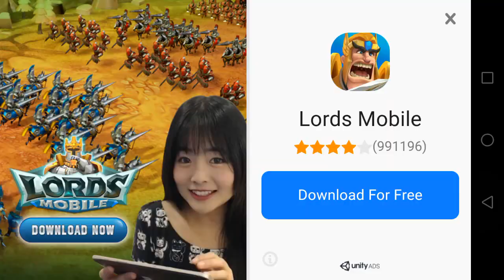Flail.io Brutal Android Let's Play Gameplay